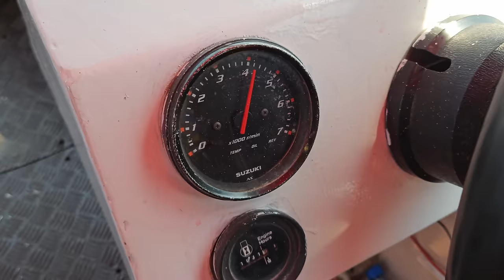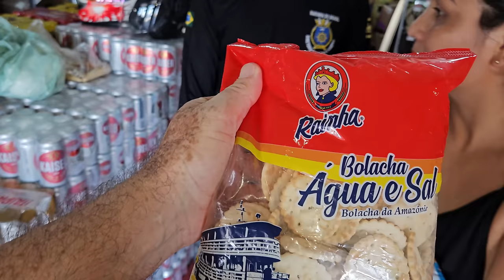MUSEU DO SERINGAL MANAUS | T02 EP04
Direto da nossa bela Amazônia, vamos fazer um belo passeio com nosso guia de turismo Antônio pelo Museu do seringal, conhecendo a história dos seringueiros contada pela maravilhosa guia do museu, Mari.

Após uma breve passagem pelo Sul do Brasil, estamos de volta ao Amazonas para nova temporada na região, registramos belas imagens da fauna e flora assim como a maior seca histórica registrada na região Amazônica.
Muita coisa bacana nesta nova temporada, como a despesca do pirarucu na comunidade São Francisco da Mangueira, belas pescarias com nosso guerreiro Barrinha.

Quer conhecer esses e mais belos passeios, entre em contato com o carismático Antônio.
Antônio Araújo (Guia de turismo)

Música: Lazy Day de Audionautix é licenciada de acordo com a licença Atribuição 4.0 da Creative Commons.